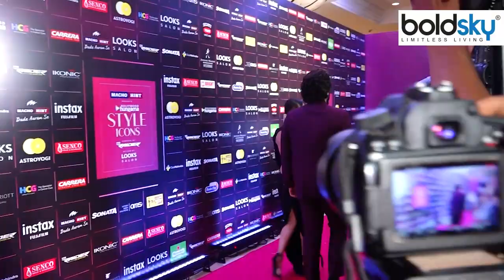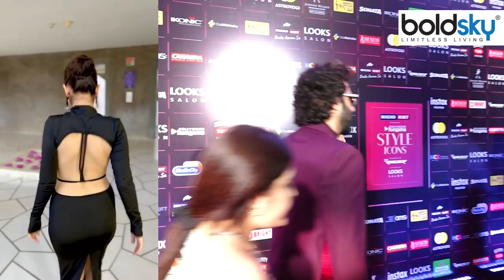Malaika Arora ने Urfi Javed का Black Gown Look किया Copy, Fans का Compare करते...| Boldsky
Malaika Arora ने Urfi Javed का Black Gown Look किया Copy, Fans का Compare करते: बीते दिन मुंबई में स्टाइल आइकॉन अवार्ड्स आयोजित किये गए जिसमे कई बड़े सेलिब्रिटी पहुंचे इसमें से एक एक्ट्रेस मलाइका अरोड़ा भी पहुंची जहां पर मलाइका के लुक को लोग उर्फी जावेद की कॉपी कह रहे है. आप भी देखिये ये वीडियो:-

Malaika Arora copied Urfi Javed's black gown look, comparing fans: Style Icon Awards were held in Mumbai last day, in which many big celebrities arrived, one of them, actress Malaika Arora also reached where Malaika's look was compared to that of Urfi Javed. Saying a copy. You also watch this video:-